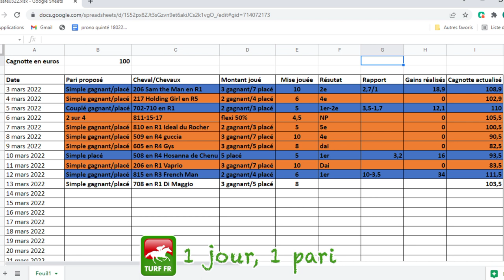Pronostic du 14/03 et Bilan après deux semaines de paris hippiques : on est déjà en gain ?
📈 Aujourd'hui on fait le bilan après deux semaines de pronostics avec des déceptions mais également de belles surprises et de jolis petits gains.